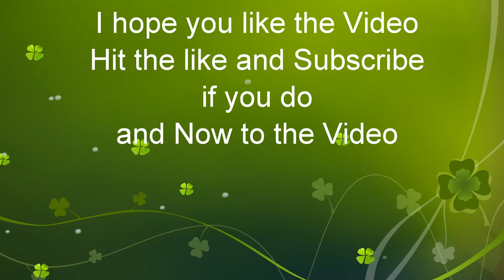Local Commuter Train P846 east at St Denis heading to Camden Station from Union station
Marc P846 Commuter Train
MP36PH-3C 19
MP36PH-3C 25
St Denis MD May 8,2020 at 8:49am